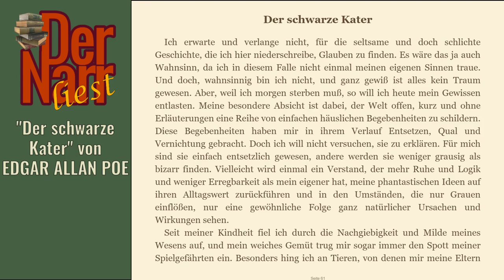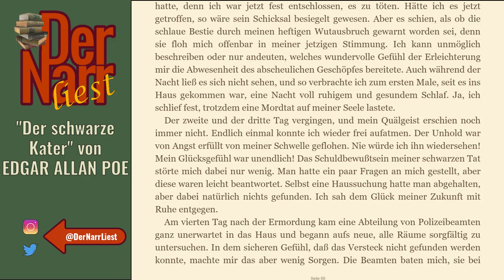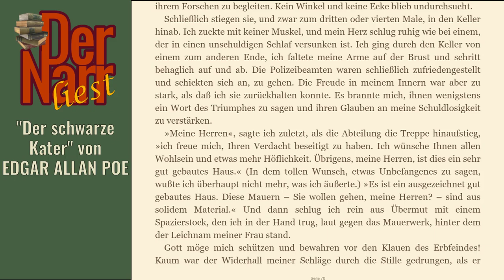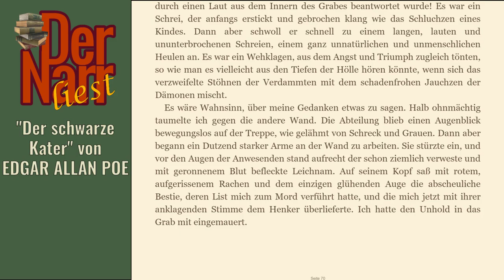Edgar Allan Poe - Der schwarze Kater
eine typische, gruselige Kurzgeschichte von EDGAR ALLAN POE - "Der schwarze Kater"

Das Buch (und viele andere Klassiker) könnt ihr übrigens alle kostenlos bei Amazon.de mit Kindle der gratis Kindle-App oder im Browser lesen